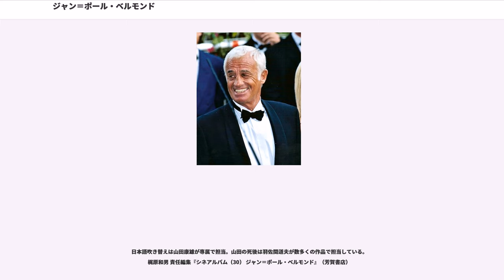ジャン＝ポール・ベルモンド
ジャン＝ポール・ベルモンド（Jean-Paul Belmondo、1933年4月9日 - ）は、フランスの俳優。シリアスなドラマからアクション・コメディまで、出演映画は幅広い。20世紀後半のフランスを代表する俳優の一人。実子のポール・ベルモンドは、元F1ドライバー。

1933年4月9日パリ郊外のヌイイ＝シュル＝セーヌ（Neuilly-sur-Seine）で生まれる。父のポール・ベルモンド（）は、フランス美術アカデミーの会長もつとめた彫刻家で画家（シチリアとピエモンテにルーツをもつイタリア系フランス人）、母も画家だった。

子どもの頃はよく遊んだものの、体が弱く、静養のために田舎の農家に預けられる。健康を取り戻して家に帰ってからは、サッカーに熱中し、ゴールキーパーを担当。15歳の時にボクサーになる夢を見たことをきっかけに、今度はボクシングに熱中する。両親に無断でボクシング・クラブに入り、練習を積むが、父に反対されてボクサーになる夢は果たせなかった。

1949年、16歳のベルモンドは演劇に興味を持ち始め、フランス国立高等演劇学校 (コンセルヴァトワール)の入学試験を受けるも落選。しかし、別の演劇学校で学び、国立高等演劇学校に入る準備を始めた。

1950年7月3日、パリの病院を巡回する一座のメンバーとして、初舞台に立つ。演目は『眠れる森の美女』で、ベルモンドの役は王子様だった。その後ピレネー地方での夏期巡業にも参加。ここでコメディアンのギィ・ブドスと知り合った。

翌1951年に念願の国立高等演劇学校への入学を果たし、アルバイトをしながら演技を学ぶ。その合間に芝居や映画を見て回った。やがて舞台に出演する機会を得たベルモンドは、1953年には代役ながら主役をつとめることとなる。またこの年に、ルネ・コンスタンス（愛称エロディー）と結婚、翌年には子供が生まれた。

その後も舞台を続けて経験を積むにつれ、次第に演技派との評価が高まってきた。1956年7月1日に同校を修了。このころには演劇批評家からも注目されるようになり、卒業直後の公演では優秀な賞を獲得した。

演技力を高く評価されたベルモンドを、映画界も無視していなかった。1957年に端役で映画出演するようになる。このうちマルク・アレグレ監督の『黙って抱いて』には、やはり無名時代のアラン・ドロンも出演していた。1958年にはジャン＝リュック・ゴダール監督の短篇映画『シャルロットと彼女のジュール』に出演。ちなみにこの映画撮影後ベルモンドが兵役に出てしまったので、ベルモンドの声はゴダール自身が吹き込んでいる。

パリに戻った1959年、ベルモンドはクロード・シャブロル監督『二重の鍵』に出演する。これまでのチョイ役に比べると重要な役で、その存在感を示したベルモンドは映画でも注目された。

そして同年、ふたたびジャン＝リュック・ゴダール監督の『勝手にしやがれ』に主演。ヌーヴェルヴァーグの代表作として大ヒットするとともに、ベルモンドを一躍映画スターの座に押し上げた。こうして、年に数本の映画に出演するようになる。それらはドラマ性の高いシリアスなものが多く、成功した作品ばかりではないが、ベルモンドは着実な演技力に支えられて、ヤクザから貴族に至るまでの幅広い役をこなした。

1963年、ジャンヌ・モローと共演した『バナナの皮』あたりから、出演作品の傾向が変わってくる。これはいかさま師と別れた女房がくり広げるドタバタ喜劇だったが、こうした娯楽色の強い映画への出演が増えてきた。これを決定づけたのが、同年の『リオの男』だろう。財宝のありかを示す像をめぐる冒険物語で危険なアクションシーンも多いが、スポーツマンのベルモンドはスタントを自ら演じた。このスタントマンに任せず自ら演じる姿勢を、日本の俳優・千葉真一が尊敬していると語っている。この映画は大ヒットし、ベルモンドも新しくアクション俳優というイメージを持たれるようになる。

1965年には同傾向の『カトマンズの男』に出演するが、これで共演したウルスラ・アンドレスと恋に落ち、行動を共にするようになる。そして翌年にアンドレスが離婚したのを受けて、ベルモンドも9月19日に離婚する。同年再びゴダールの『気狂いピエロ』に主演する。しかし、ベルモンドはシナリオを使わないゴダールのやり方を批判し「二度とゴダールとは仕事をしない」と宣言した...